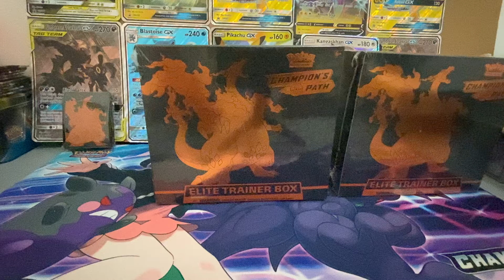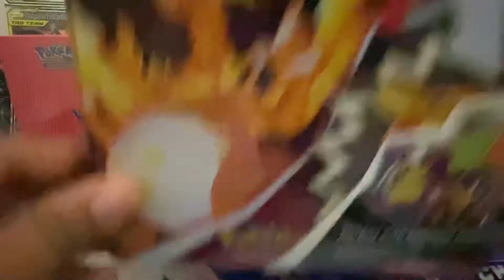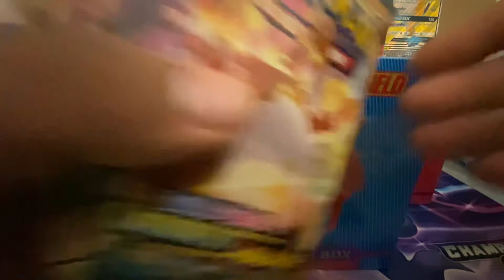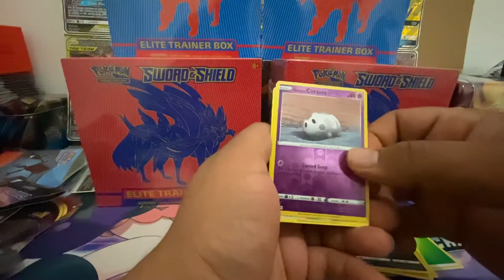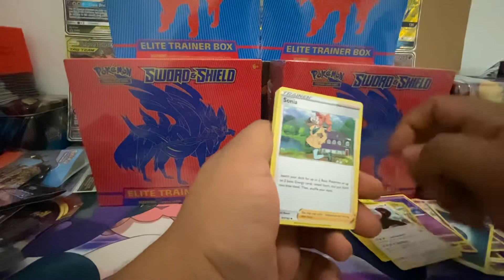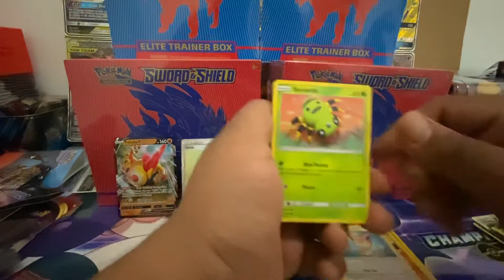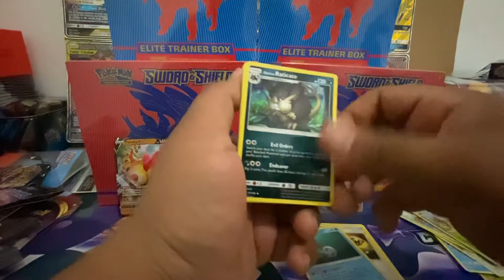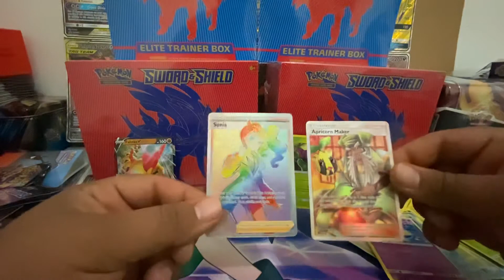Pokémon booster box